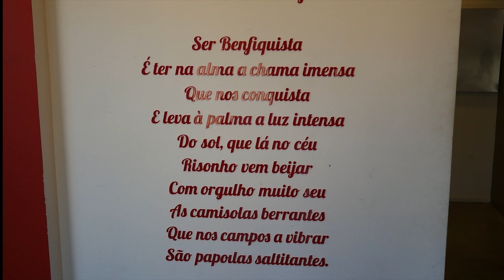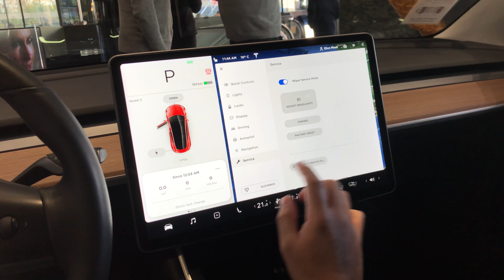VISITEI O ESTÁDIO DO BENFICA E EL CORTE INGLÉS DE LISBOA ‹GATE 2 GATE›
Olá viajantes,  hoje comecei o dia com uma visita no Estádio do Benfica em lisboa, depois fui na El Corte Inglés e conheci o novo Tesla model 3. Depois aproveitei para almoçar no restaurante Laurentina, o rei do bacalhau!